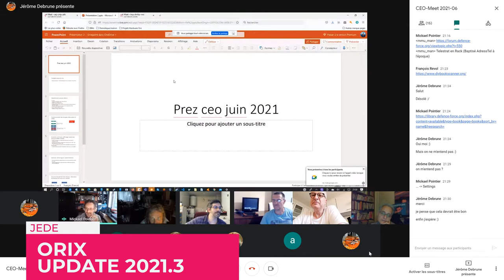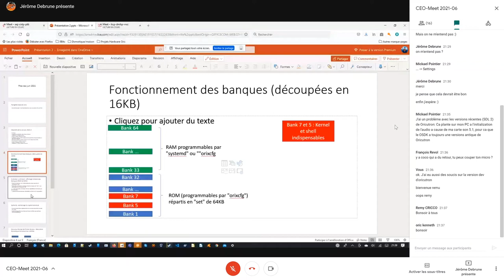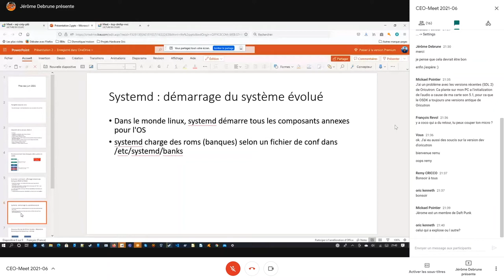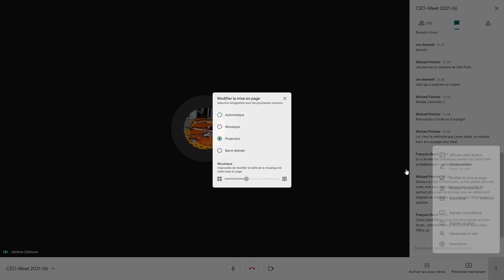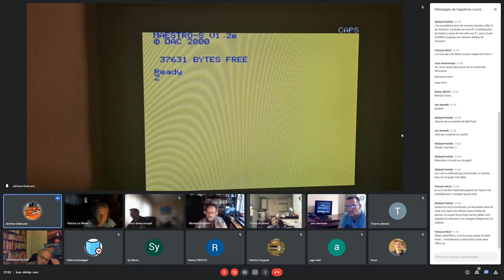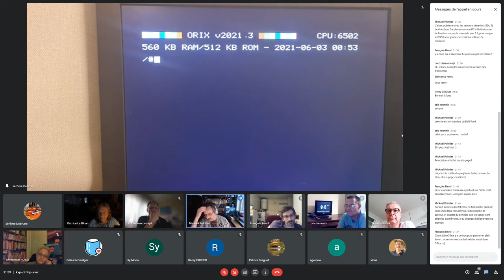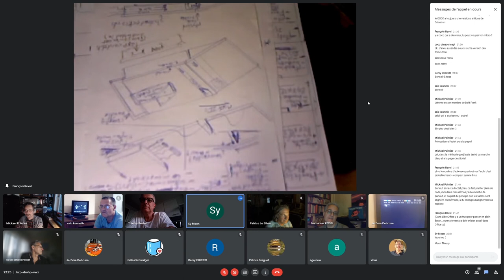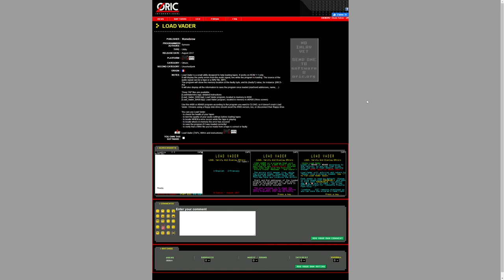CEO Meet 2021 06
Recording of 2st CEO Virtual Meet 2021, organised with Google Meet.

Summary :
00:01 : Introduction
00:10 : Bla bla du net, diy sur la MCP40
05:50 : Où trouver des jeux pour Joystick IJK
09:35 : Orix 2021.3 update par Jede
46:42​ : Loritel et les liaisons série
50:20​ : Réparation carte et lecteur Jasmin
59:37​ : Next CEO Visu-Meet

Some links :
: Site officiel de la carte Twilighte et d'Orix

See you soon, on Friday, September 10th 2021 at 9pm (Paris)